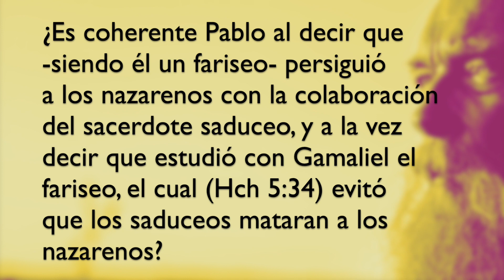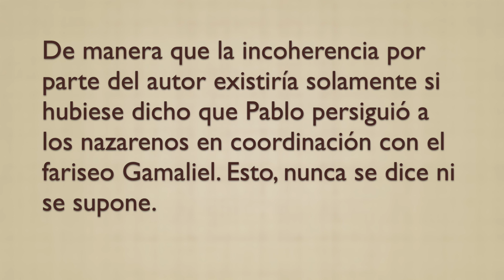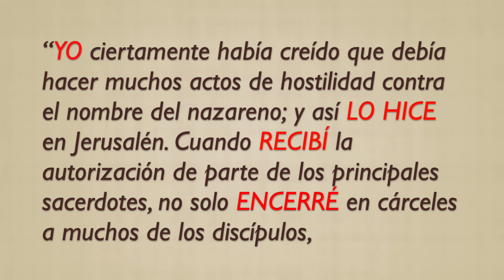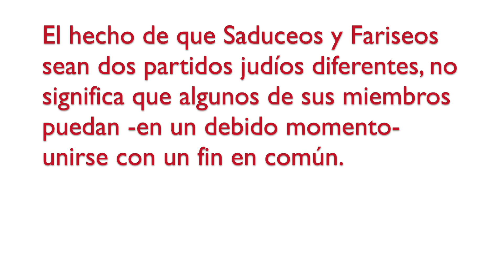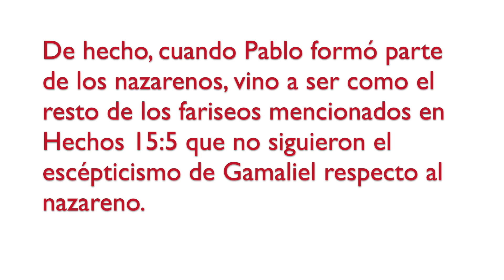Pablo ¿fariseo de Gamaliel (quien salvó a nazarenos) y perseguidor de nazarenos? (Apostle Paul)